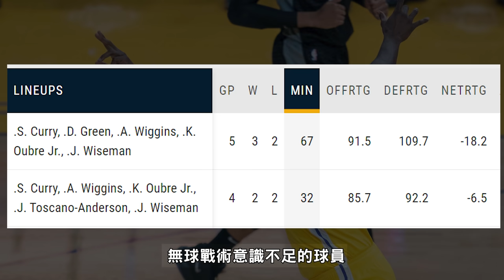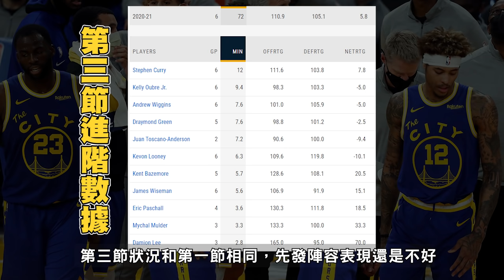《20-21年勇士週報第3集》Curry率隊打出4勝2敗，正在逐漸變好的金州勇士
這支應該是10分鐘以上的影片中製作最快速的了
早上才開始寫稿，本來想說3000字寫完，結果還是寫了4000多字
以往我都會潤稿很多次才錄音，這次因為時間關係，所以潤了1次就錄音了
如果有語意不順或贅詞，請多加見諒囉

解釋一下，影片中的排位是怎麼排出來
由於對於每個球員的標準不一樣，像是我對Wiggins期望很高
所以他的表現明明比Paschall好，卻把Paschall排在T1
只把他排在T2的原因在這裡.

🌟庫奇系列網站與連結
🏀FB臉書【庫奇籃球手扎】